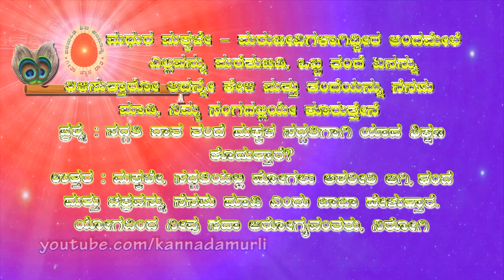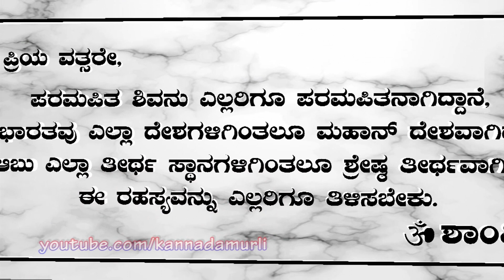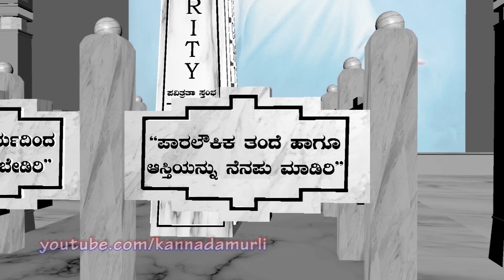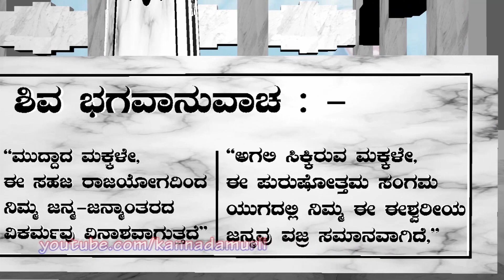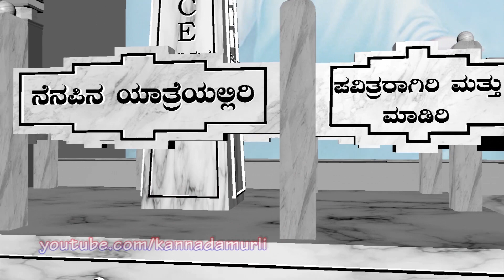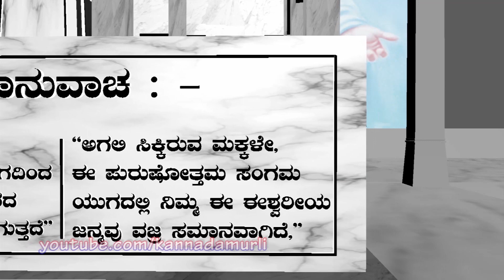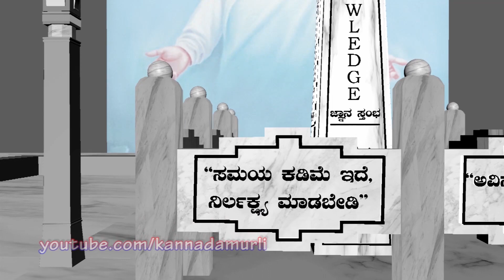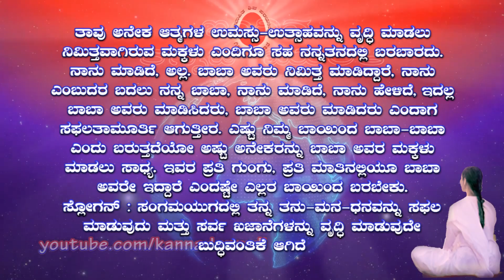Kannada Murli 09.01.2023 | ಕನ್ನಡ ಮುರಳಿ | ಇಂದಿನ ಮುರಳಿ | today's Murli